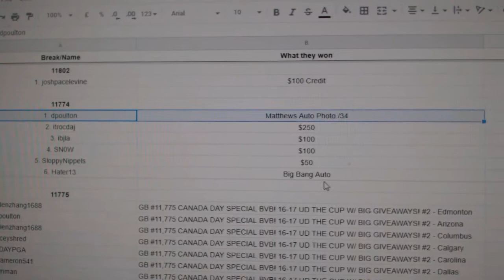Multi Randoms - C&C GB #11,775